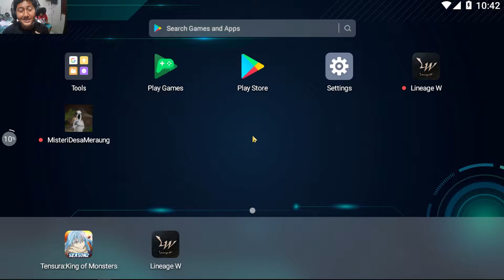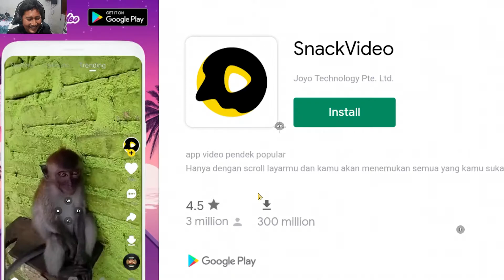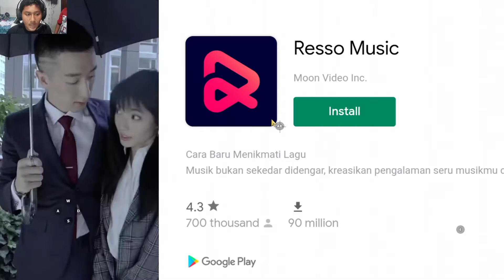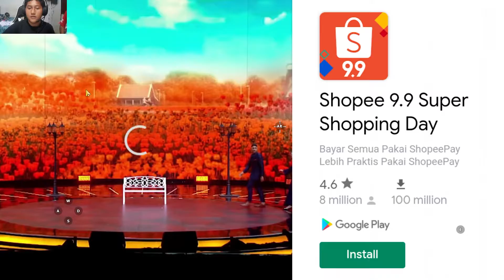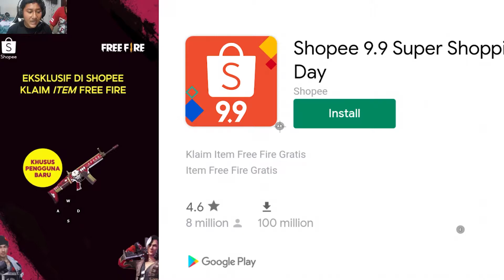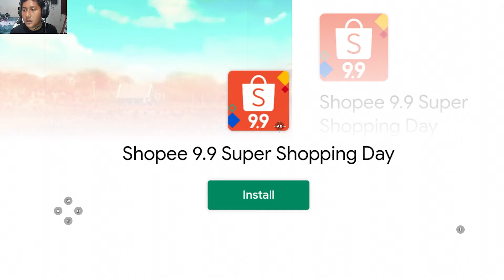Menguak misteri di desa paling aneh-Misteri Desa Meraung Part#1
akhirnyaaa guys emulator gw udah bisa lagi yeeee wkwkwkwk dan kali ini sesuai permintaan kalian yaitu game horor kali ini gw mau mainin game horor yang sedang viral nih guys.Penasaran kan?? kuy tonton

Terimakasih buat yang udah berkunjung ke channel saya dan apabila kalian suka dengan video saya,silahkan untuk untuk klik tombol subscribe dan loncengnya,kalian boleh comment apa saja nanti akan gw usahakan untuk bales dan apabila ada kesalahan kalian bisa beri saran kepada gw dan nanti akan gw usahain buat perbaikin kesalahan gw😊😊😊
terimakasih all